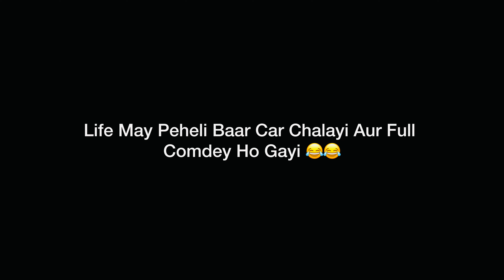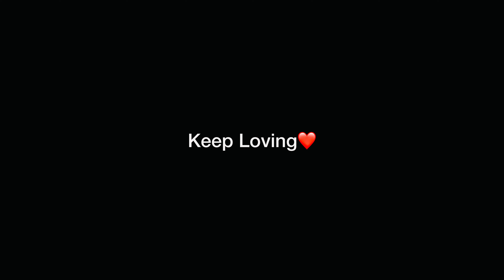Life May Peheli Baar Car Chalayi Aur Full Comedy Ho Gayi 😂😂 | Vlog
🚩Jai Bajrangbali 🚩

|| Vlog ||

Life May Peheli Baar Car Chalayi Aur Full
Comedy Ho Gayi 😂😂